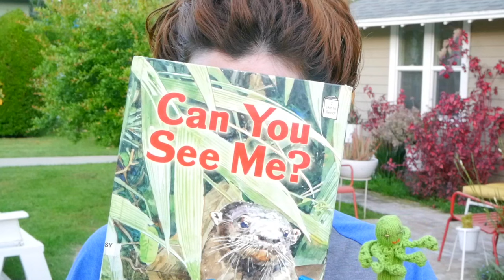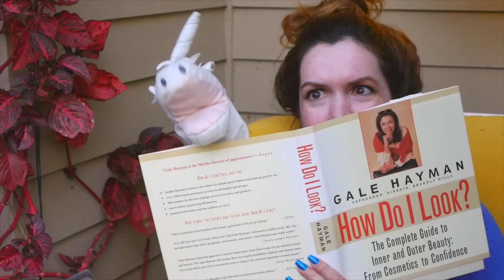Ultimate FACE REVEAL from the KidTime Storytime Storyteller - SONG FOR KIDS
YOU ASKED FOR IT & YOU GOT IT! It's the Ultimate FACE REVEAL from StoryTeller! KidTime StoryTime will never be the same again! And because it's "Ultimate" it is also a Song for Kids!  After staying mysterious for five years, StoryTeller sure hopes you love her face reveal song...AND her face!!! Ha! If you decide you want to learn the song to sing along, turn on the closed captions!  Enjoy!